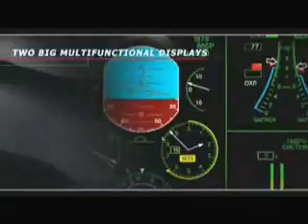Su-35BM Weapons and Technologies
A description of the new Russian Federation  Fighter Jet  - Su-35BM.

Su-35Bm is the latest and the last of "Flanker" family jets. it has evolved from famous Su-37 Terminator. It is a 4++ generation fighter and it is capable of taking down the famous F-22 craptor, not to mention other fighters.

Another Su is already in production and is a full 5th generation air superiority fighter. Program name is PAK-FA.

Su-35 passed all tests and is production right now. Entering service in glorious Russian Air Force in 2010.

PAK-FA test flight begin in 2009. Entering service  - around 2015